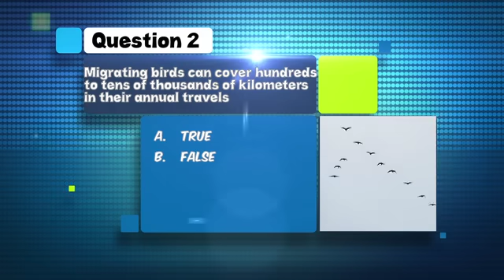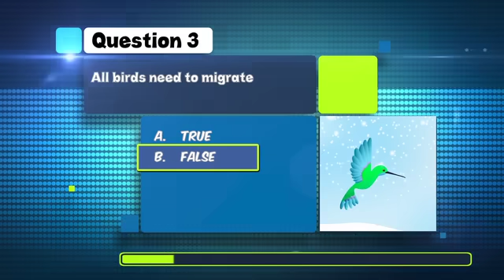Bird Migration | Bird Facts | Animal Facts for Kids | Why Do Birds Migrate?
for more educational lessons and videos in Maths, English, Crafts and Cooking.

Nature's spectacles are numerous, but few are as captivating and mysterious as the annual journey of millions of birds, traversing vast distances with unerring precision. Bird migration is a natural phenomenon that has been observed for centuries, yet it continues to fascinate and intrigue enthusiasts and scientists alike. In this video, we delve into the reasons behind this impressive feat, shedding light on the "why" of bird migration.

Birds primarily migrate to take advantage of food availability, evade predators, and find the best habitats for breeding. For many species, the regions they inhabit may become inhospitable during certain times of the year. Winter, for instance, can present challenges in terms of both temperature and food scarcity. By migrating, birds can reside in areas where food is abundant, ensuring their survival and the well-being of their offspring.

Breeding is another critical factor. Birds often return to the same areas where they were born to reproduce. These areas, rich in resources during the breeding season, offer a nurturing environment for their young. It's not just about survival; it's about ensuring the next generation has the best possible start in life.

Additionally, by moving between habitats, birds can avoid areas with high predation rates or those that are overpopulated. This natural dispersal maintains a balance, preventing overcompetition and helping sustain diverse ecosystems.

In essence, migration is an adaptive strategy, born from millions of years of evolution. It's a testament to the resilience and adaptability of birds, showcasing their intricate understanding of the Earth's patterns. As we uncover more about this remarkable journey, we gain deeper insights not just into the world of birds, but also the interconnectedness of life on our planet.

Join us as we soar through this topic, understanding the rhythms of nature and the instinctive drive that propels these winged wonders across continents and oceans.